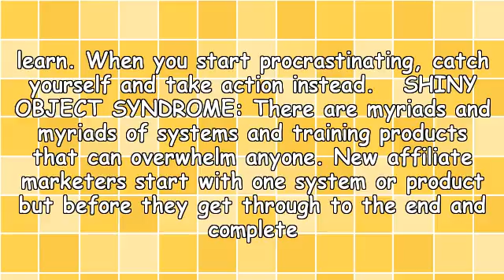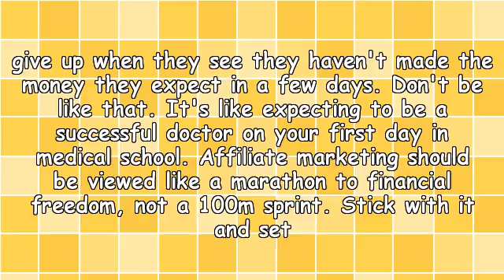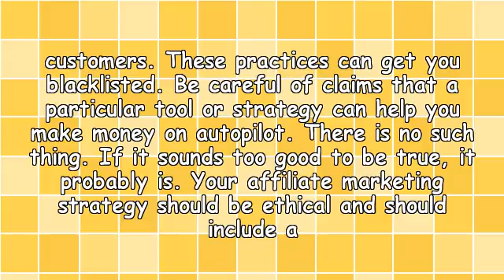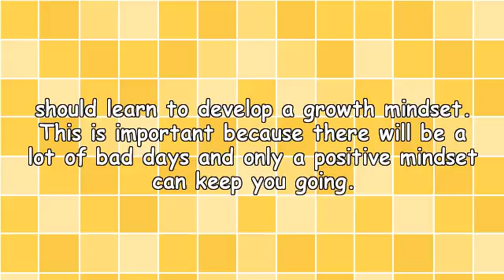5 Pitfalls to Avoid If You Are New to Affiliate Marketing